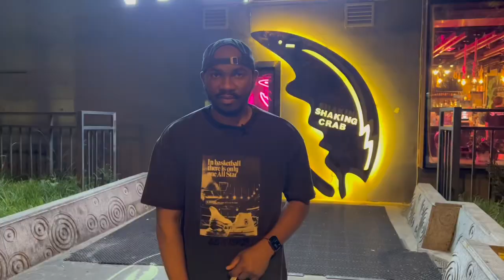Foreigners in China reveal their monthly salaries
Have you ever wondered how much foreigners working in the IT , EDUCATION, BEAUTY , ENGINEERING, DIPLOMATIC and the SPORTS industry are paid every month in China ?

In this video , foreigners in China disclose their monthly salaries and their field of work.